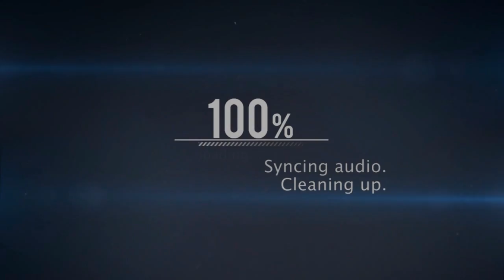Tear gas REVIEW - GTA V (Grand Theft Auto 5)